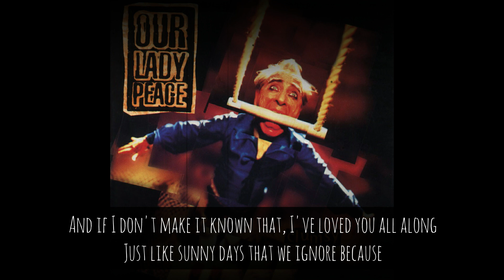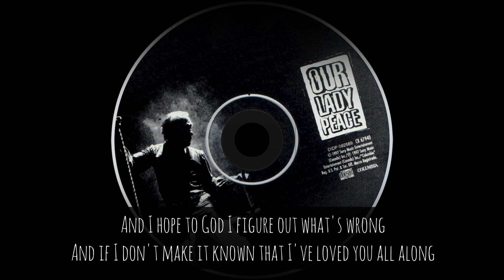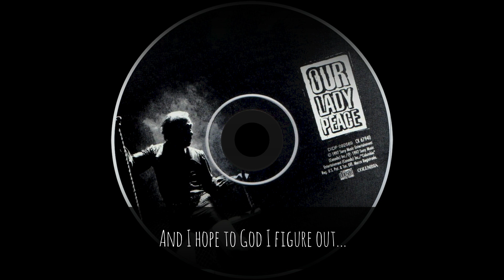Our Lady Peace - 4am (with lyrics)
Created by RoLL Studio